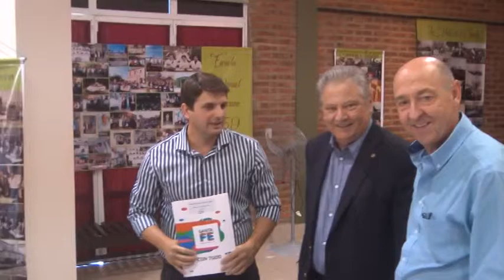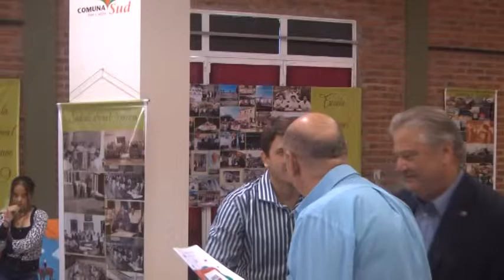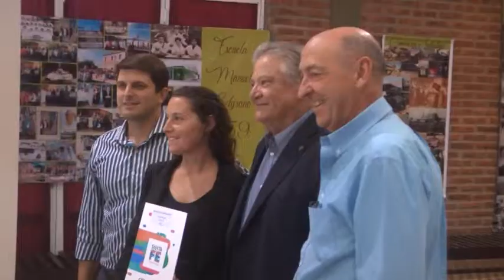ARQ. SANTIAGO WALKER – PTE. COMUNAL – CONTADOR CARLOS FASCENDINI – VICEGOBERNADOR DE LA PROVINCIA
EL MINISTRO JORGE ÁLVAREZ REALIZÓ ENTREGA DE APORTES EN LA COMUNA DE LA LOCALIDAD